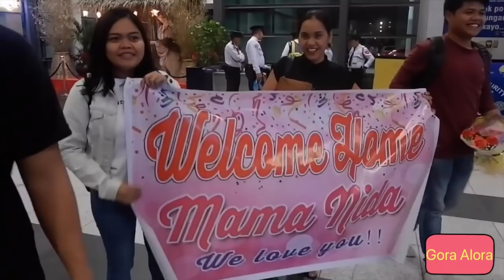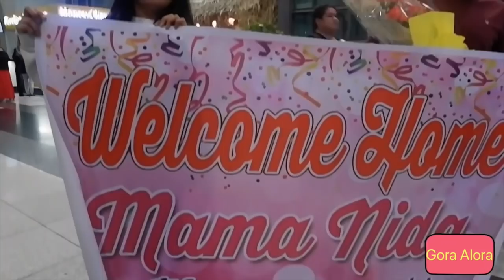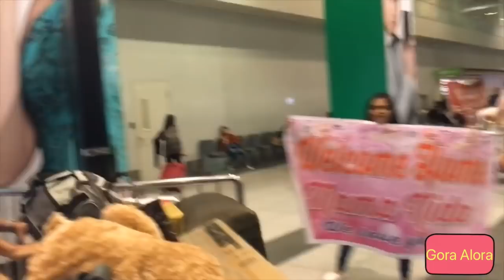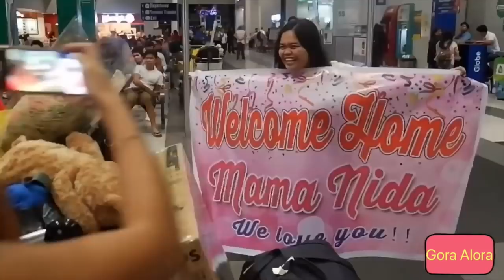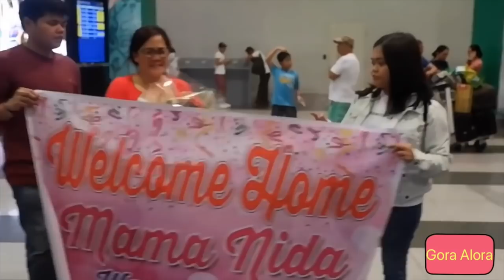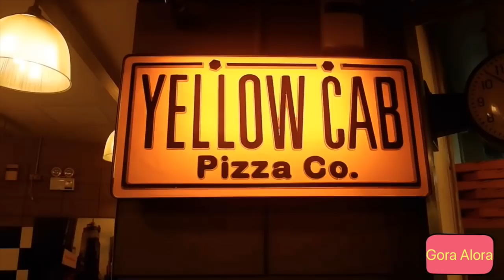Paano Magwelcome Sa OFW Na Nanay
GORA ALORA ep47: Good News!!! Umuwi na nanay ko! But wait there's more!